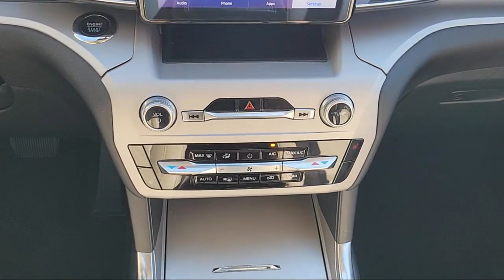2023 Ford Explorer XLT Sport Utility Concord San Jose Fremont Hercules Sacramento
2023 Ford Explorer XLT Sport Utility Stock Number: R13797 Vin:1FMSK8DH5PGA61018 Previous Rental.

2285 Diamond Blvd.